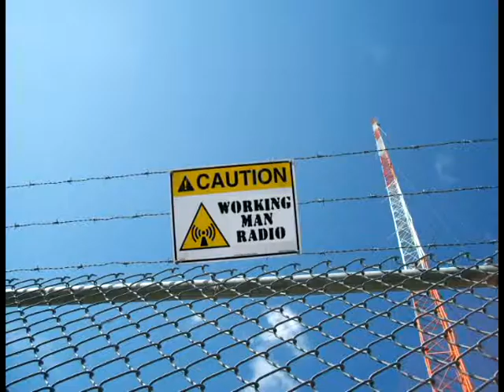Defeat Rush Limbaugh: A Living wage Is No Slippery Slope!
Find out more on today's edition of Working Man Radio. And don't miss the full audio podcast